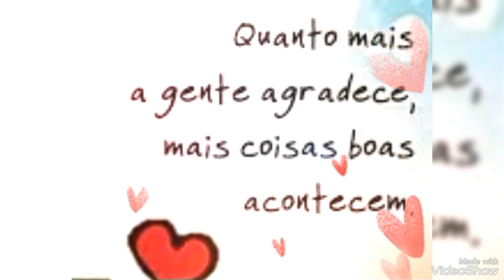LINDA MENSAGEM DE BOM DIA QUINTA-FEIRA ❤️ ❤️ ❤️